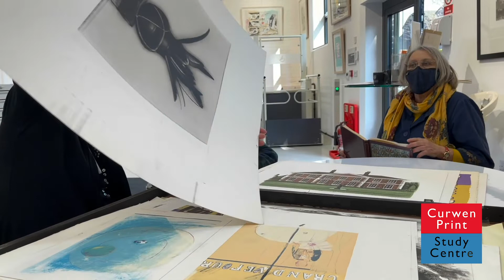Stanley Jones Shares Memories of the Curwen Archive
A few moments from Stanley Jones and Susan Aldworth sharing prints from the Curwen Archive including Rachel Nicholson, daughter of Barbara Hepworth, and John Claridge Photographer in the new Gallery at The Old Granary, Great Thurlow.
This intimate day is repeated on Saturday 1st October 2022 - limited spaces.